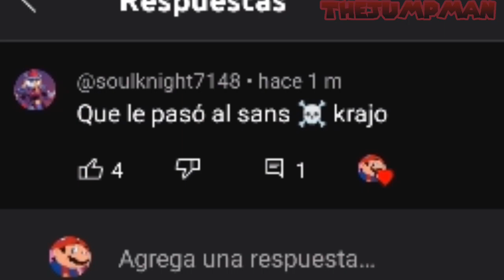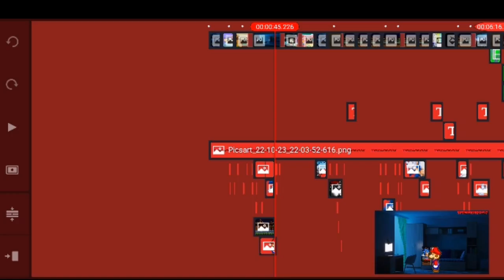Mí primera vez en funky friday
video corto
estuve jugando recién y decidí hacer un video rapido para ya saben asi no dejar el canal muerto bueno ya vieron mí nombre por si quieren jugar funky friday conmigo
encuanto el especial Hallowen atrasado lo subiré cuando esté listo osea mañana creo ._.
tags ignorar:
fnf mod stumble guys free fire osu fnf roblox brawl stars fnf mod Sonic exe funky friday roblox among us funny moments fnf fnf mod fnf tricky fnf corrupted fnf full mod fnf all weeks funky friday mí primera vez funky friday funky friday gameplay funky friday roblox fc